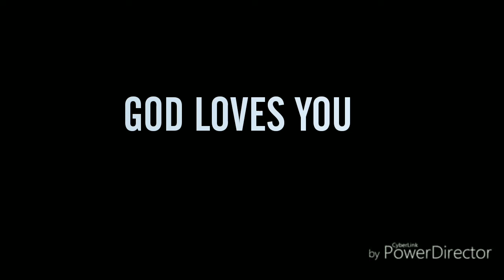APNI DAYA KI NAZARO SE | UM AZHAGANA KANGAL| Binnu Paul| Artist: Johnsam Joyson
Artist: Johnsam Joyson

Album: Um Azhagana Kangal (Karunaiyin Pravaagam 5)

Translated and sung by(In Hindi): Binnu Paul